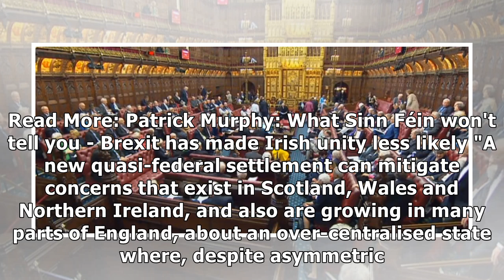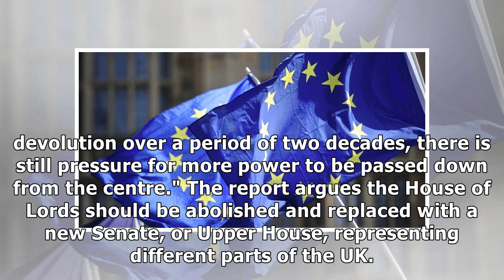House of Lords 'should be abolished' after Brexit